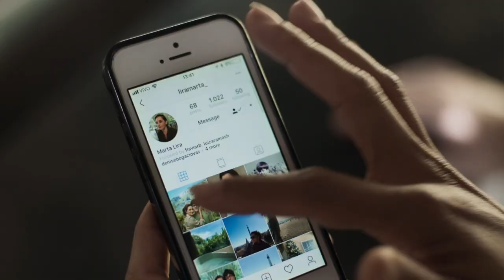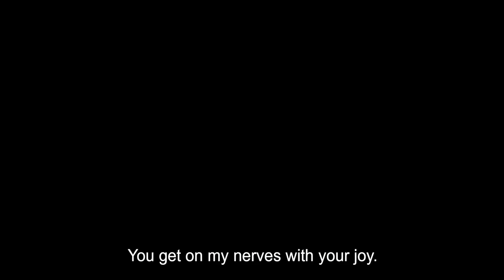Three Summers - Engels ondertitelde trailer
'Three Summers' - Sandra Kogut (BR/FR 2019), 94 min., Portugees gesproken, Engels ondertiteld. Vanaf 13 augustus 2020 in Eye's Previously Unreleased-programma en in landelijke bioscopen.

Meesterlijke komedie over een groot corruptieschandaal in Brazilië, gezien door de ogen van het hoofd van de huishouding van de luxe villa waarin een vermogende Braziliaanse familie leeft. Zij behoudt ondanks alles haar opgewektheid en haar gevoel van loyaliteit, en laat geen gelegenheid onbenut om de situatie in haar voordeel te laten werken.
Elk jaar in december organiseren Edgar en Marta een uitbundig familiefeest in hun luxe zomerhuis aan het strand. In 2015 lijkt alles tiptop in orde, ondanks enkele gespannen telefoontjes en een gast met een enkelband. In 2016 wordt het jaarlijkse feest abrupt afgelast. Het schandaal dat volgt is gebaseerd op het echte criminele onderzoek Operatie Carwash.
Three Summers bekijkt het grote witwasschandaal door de ogen van de omstanders, een huishoudster en een vergeten bejaarde vader, beide slachtoffers van de neoliberale nachtmerrie. Wat gebeurt er met de onzichtbare mensen die in de cirkel van de rijken en machtigen leven, als hun levens instorten?
De huishoudster, schitterend gespeeld door de Braziliaanse acteerlegende Regina Casé (The Second Mother, Me You Them) vertrouwt op haar vindingrijkheid. Bij elke duizelingwekkende nieuwe plotwending weet ze haar opgewektheid en haar gevoel van loyaliteit te behouden, en laat ze geen gelegenheid onbenut om de situatie in haar voordeel te laten werken.
Met haar meesterlijk-komische timing weet de charismatische Regina Casé een balans te vinden tussen naïviteit en slimheid. De nieuwste speelfilm van regisseur Sandra Kogut (Campo Grande) is zo een briljante komedie over grove klassenongelijkheid en de oneindige vindingrijkheid van degenen die zo vaak achter het net vissen.